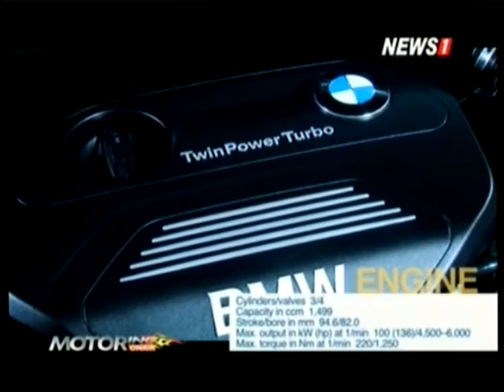Motoring ONAIR Test Drive: BMW Series 2 ช่วงที่3 19/12/2015